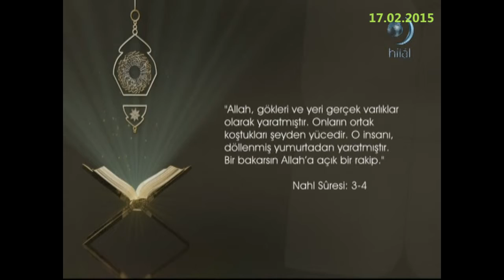17-02-2015 Nahl Suresi 3. ve 4. Ayetleri Meali - Yükselen Sözler – HİLAL TV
HİLAL TV televizyonunda 16 Şubat 2015 tarihinde yayınlanan, Erdem UYGAN'ın sunduğu, Prof Dr Servet BAYINDIR’ın konuk olduğu “Kuran’a Tarihselci Yaklaşımın Açmazları” konusunun ele alındığı, Yükselen Sözler programında yer alan ayetlerden, Nahl suresi 3. ve 4. ayetlerinin Türkçe meali.

Allah, gökleri ve yeri gerçek varlıklar olarak yaratmıştır.
Onların ortak koştukları şeyden yücedir.
O, insanı döllenmiş yumurtadan yaratmıştır.
Bir bakarsın Allah’a açık bir rakip.
Nahl suresi 3. ve 4. ayetlerinin meali.